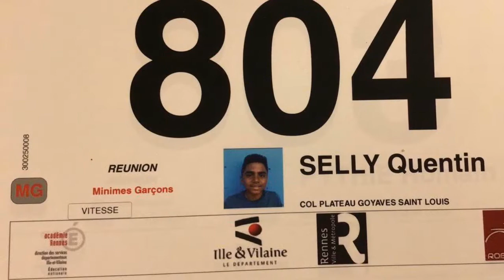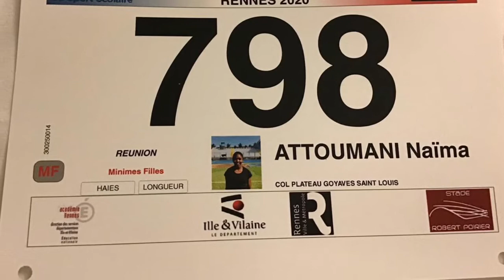JOUR 2 - Championnats France Athletisme Rennes 2020